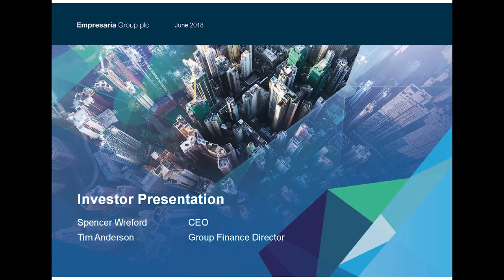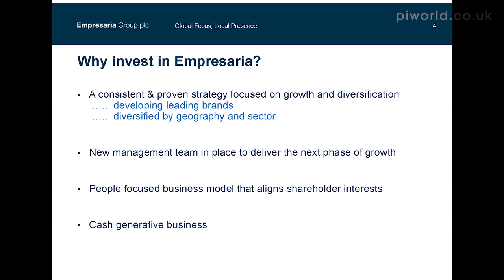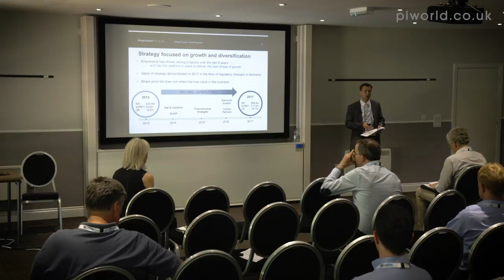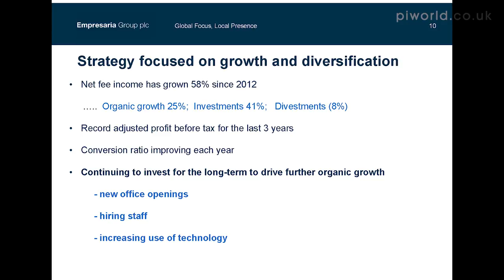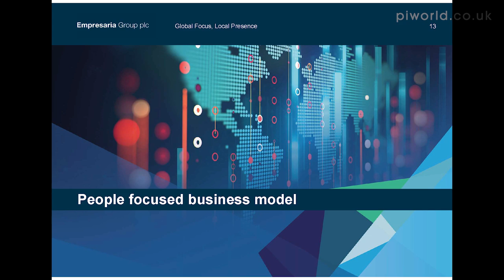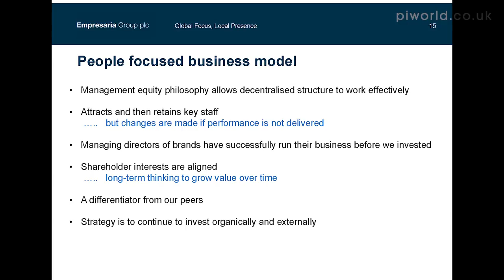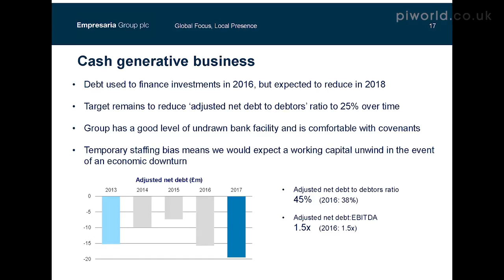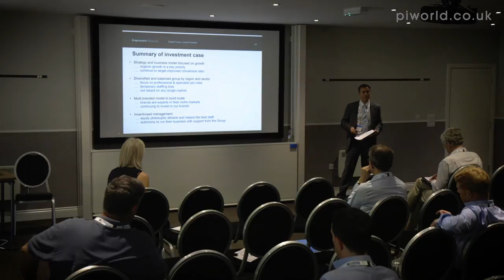Empresaria (EMR) Investor presentation at Mello South June 2018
Empresaria (EMR) investor presentation at Mello South 14.6.18 by Spencer Wreford, CEO and Tim Anderson, Group Finance Director

Spencer Wreford, CEO
Overview -  00:18
Why invest? -  02:17
Strategy focused on growth & diversification - 03:40
New management team - 08:21

Tim Anderson, Gp Finance Director
The business model 10:35
Cash generative business – 13:35

Spencer Wreford, CEO
Summary - 15:35

Q&A – 17:32